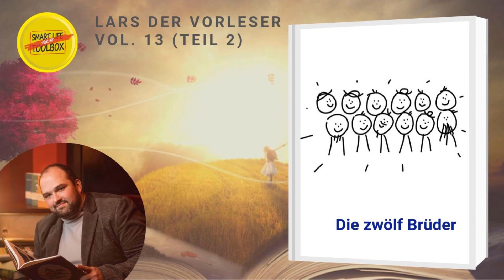SLT125 📚 LDV13 - Dornröschen & Die zwölf Brüder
Lars - Der Vorleser liest aus den Märchen der Brüder Grimm: "Dornröschen" & "Die zwölf Brüder"

Die Folgen-Illustrationen für beide Märchen stammen diesmal aus dem Stift unserer Herzerwärmerin Janet Schaer. und wenn ihr mehr über Deutschlands erste Herzerwärmerin erfahren wollt, dann schaut auf Facebook in die Herzerwärmer Community